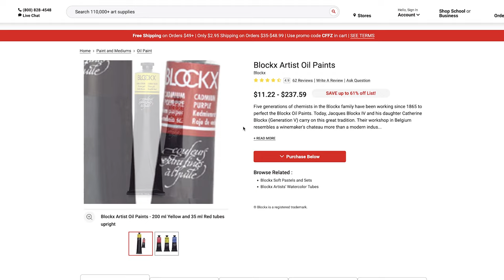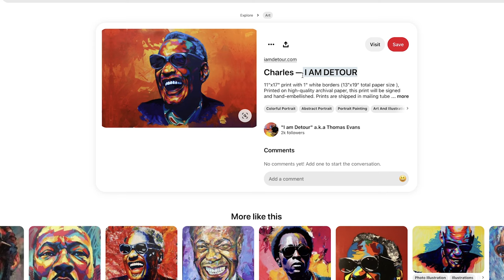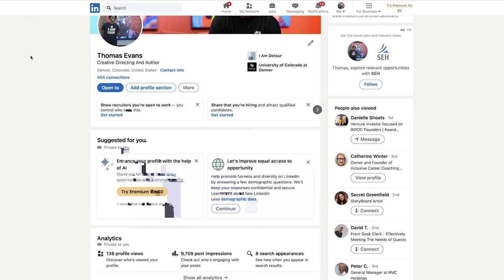Mistakes Artists Need to Avoid in 2024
This is all about voiding common mistakes in 2024 so that you art career can flourish. These mistakes to avoid can help elevate your purpose and an artist, the quality of work and the opportunities you receive.

00:00 Intro
00:13 Quantity over Quality Mindset
01:25 Quality Materials and tools first
02:44 Using Common References
04:41 Using common and mediums
06:06 Avoiding networking